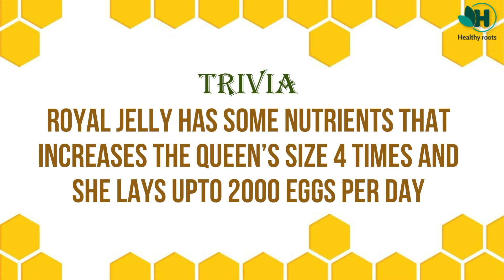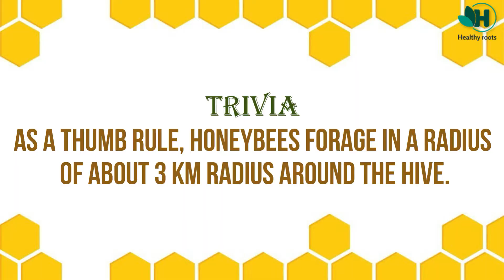How Do Bees Make Honey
How to use honey for cough and constipation | Kabj aur purane najle ka ilaj | Healthy roots

Top 3 Ways to Lose Weight With Healthy roots Honey and Warm Water 🍯 | खली पेट पीने से होगी चर्बी कम

Buy Healthy roots Raw Honey :

No Chemical | No Preservatives | No Adulterants | No Sugar Syrup

Healthy roots Natural Raw Honey 500 gm Glass Bottle

Healthy roots Wild Forest Raw Honey 500 gm Glass Bottle

Honey is into existence for many years now and has been an integral part of our ancient medicine science. Honey is eternal and known to vitalize health with its multiple benefits. Bees being the best manufacturers of honey, not only make this superfood but are also good for boosting agricultural productivity and pollination of flowers and plants. Apiculture is a growing business which is quite worrisome now as we get to hear many scams related to honey adulteration. Making real honey is a very skilled job and only bees are best at it, so never ever opt for commercial honey as all of them appear the same all round the year and highly adulterated with sugar solutions, high fructose corn syrup etc. Look for genuine honey dealers who can give you honey right from beehive to your breakfast table, so that every spoonful of honey gives you immense health benefits.

Timeline:-

0:00 -Introduction
0:32 - How do bees make honey?
2:58 - Stable Vs unstable honey
4:23 - Apiculture/ Bee Farming
5:31 - Honey Adulteration
5:55 - Real Vs Commercial Honey

Previous  Videos:
Refined Oil and its side effects | Reality of refined oil | रिफाइनड तेल गलती से भी ना खाएं

Detailed Info of Raw Honey :

With antibacterial actions, wound-healing effects, dietary antioxidants, and anti-inflammatory effects following the suit. Raw Honey comprises bee pollen and bee propolis- a sticky, glue-like substance that holds the hive together. Regular honey is far away from bee propolis and bee pollen.

Regular honey goes through a pasteurization process which kills the yeast cells thereby playing with the taste, making it transparent and attractive. Pasteurization has adverse effects on the nutrients found in honey.

Raw honey is packed with nutrients, i.e., this SWEET MINION can deliver more powerful health benefits. Drizzle it over plain yogurt or spread it gently over the whole grain toast. You can also pair this mellow superfood with beverages or salad dressing.

Ready to taste the nectar that bees feasted on! Get your Raw Honey Jar Today

Natural Honey
Jamun Honey
Wildforest Honey
Tulsi Honey